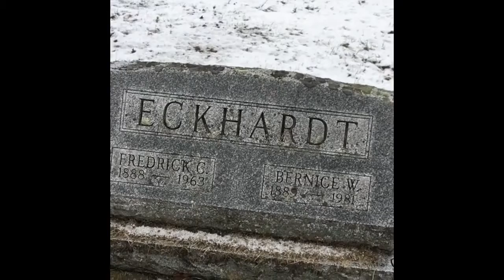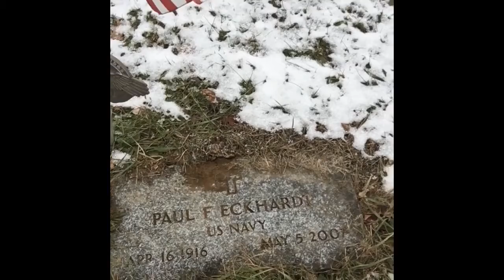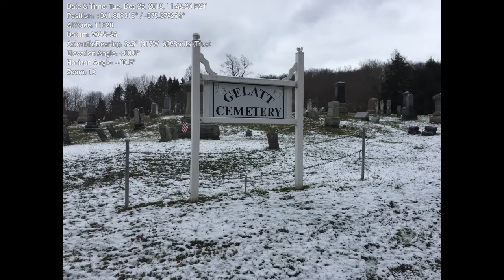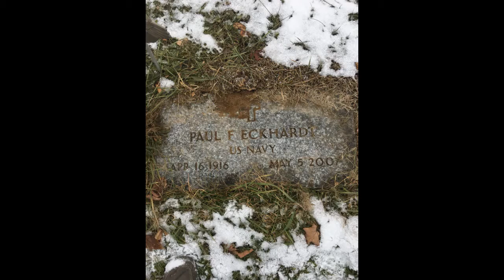Gelatt Cemetery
the Cemetery where most of my ancestors are buried.